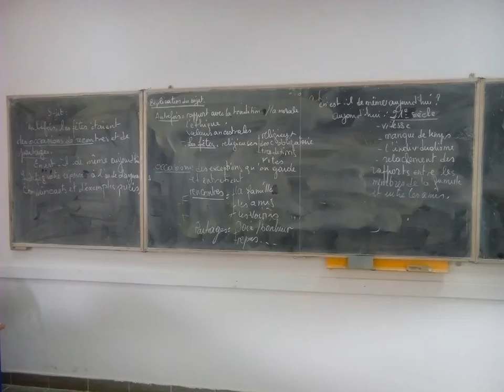Mon diaporama de la marche de Rabat en solidarité avec M. Fikri